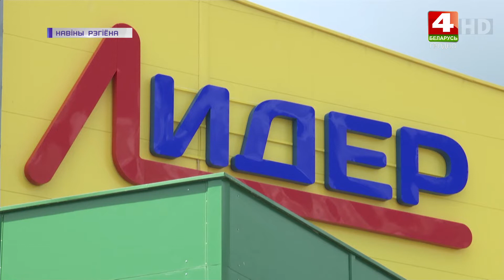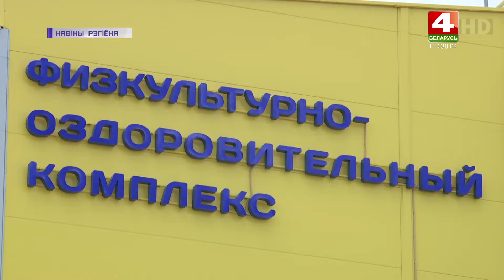Церемония открытия в Новогрудке нового ФОК. 08.07.2020